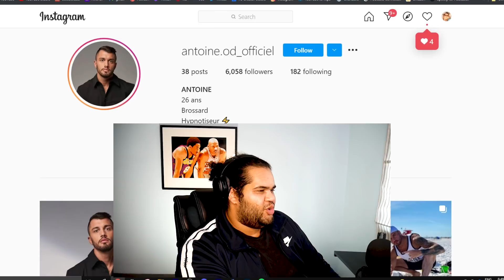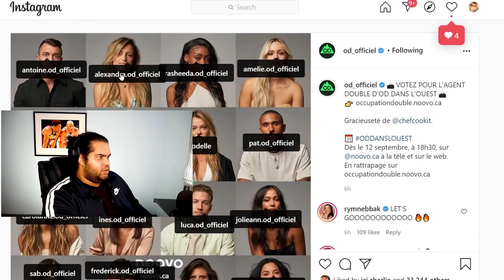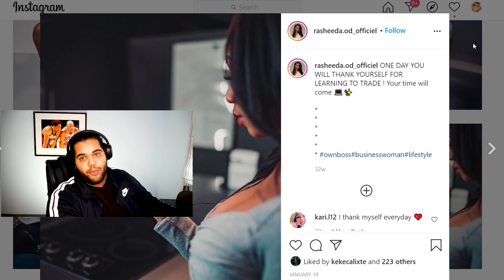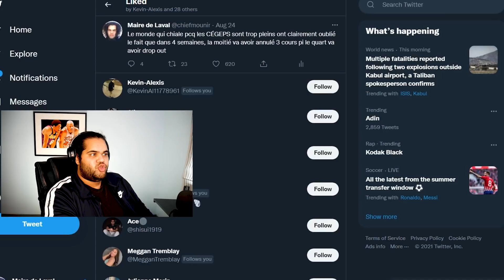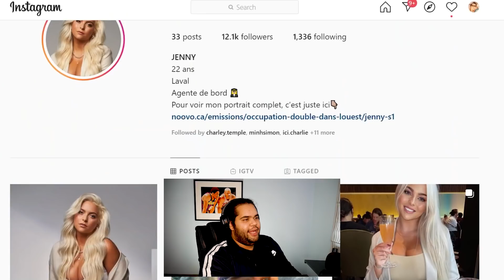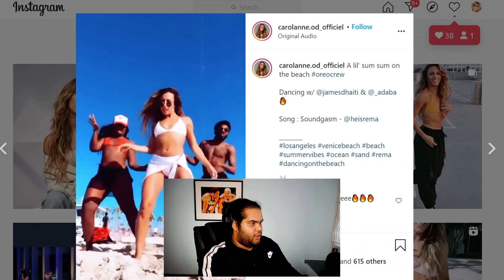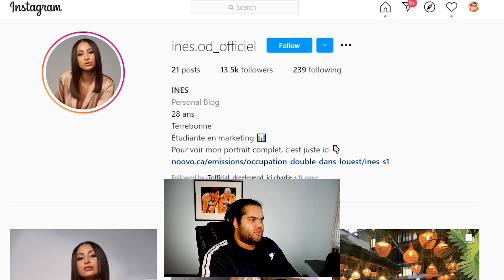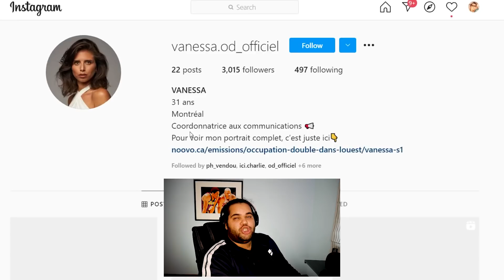Je stalk les candidats d'OD dans l'Ouest